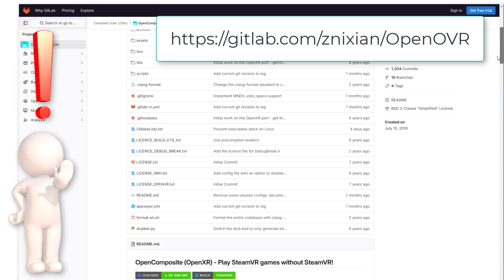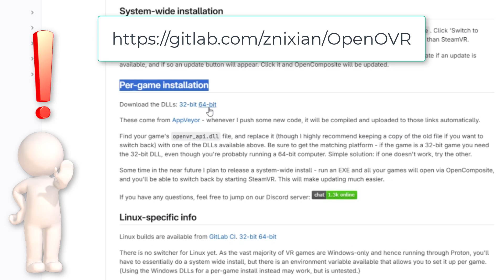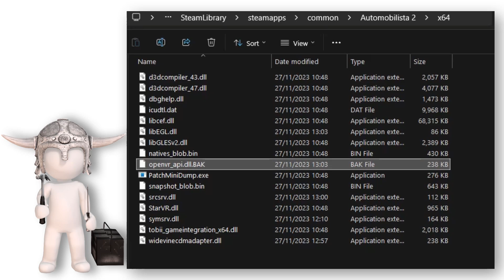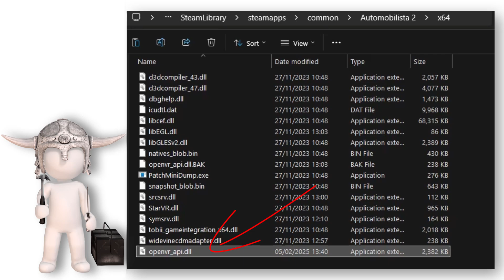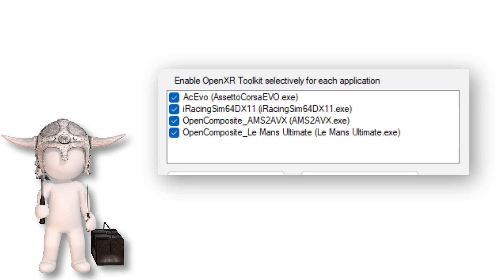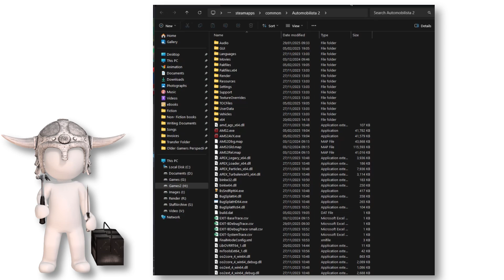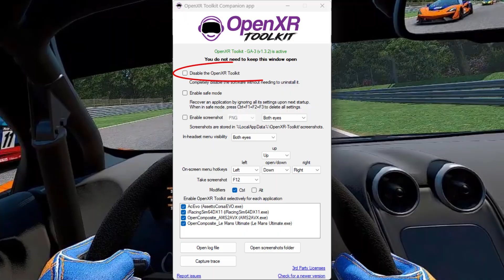Quick Tips - AMS2 and OpenXR - All You Need to Know to get it up and running!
In this Quick Tips video, I show you how to get AMS2 up and running, on Steam, with OpenXR to potentially give you increased performance in VR. And all from, an older Gamers Perspective.

Timestamps have been provided for you to skip to the section that interests you the most.

Or you can just watch it all 😊

00:00     Pre-Intro
00:21     What you Need
02:01     Installing the DLLs
03:52     Installing the OpenXR toolkit
05:53     Conclusion

Videos and Links mentioned in this video

Gear I Use (for sim racing)
Moza R9 + ES Wheel
Thrustmaster T-LCM Pedal set + Rumble motors from 3D
GT Omega Art rig + RS Chair + Side Supports
NLR HF8 Haptic chair cover
USB Hub (Powered)